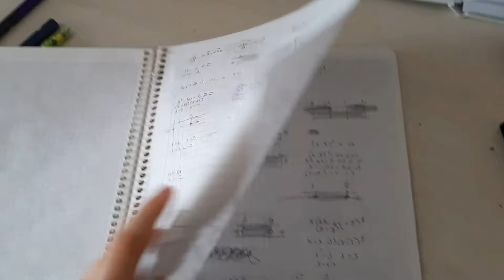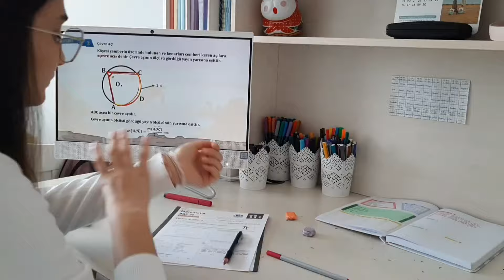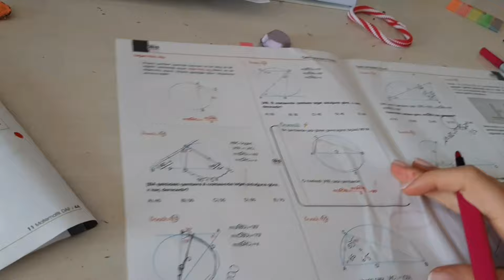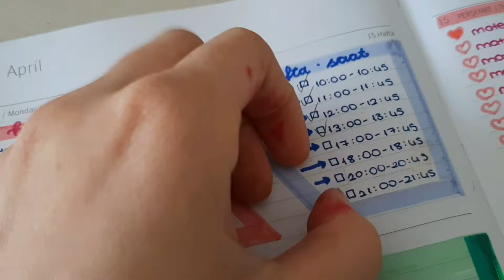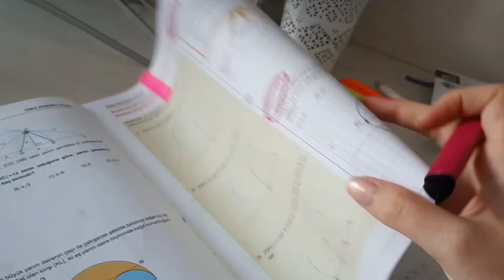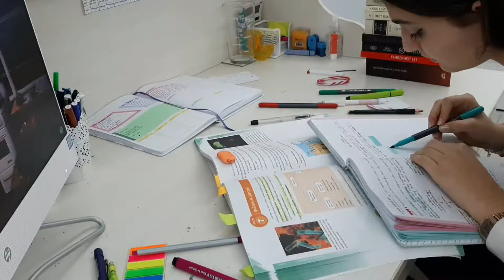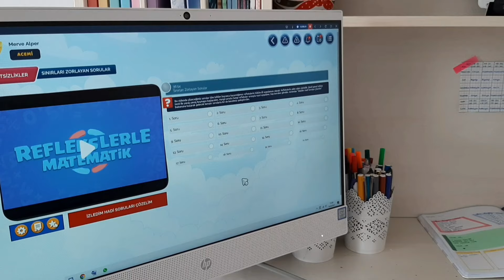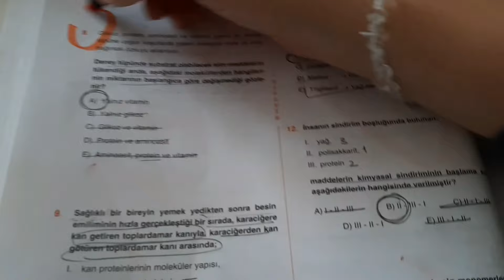11. Sınıf Sayısal Ders Çalışma Günlüğüm | YKS2022 | Ders Çalışma Günlüğüm #17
chill type beat "every day" ( Prod by lukrembo)

kitapsayfam'dan NOTLAR KISMINA  "merve alper" yazarsanız aldığınız soru bankalarının yanında stabilo, soru bankası, deneme gibi sürpriz hediyeler geliyor

focus to do grup kodu : L1K14

hepinizi çok seviyorum başka videolarda görüşmek üzere

abone sayısı: 2211